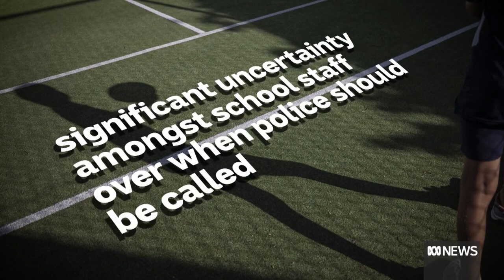Tasmanian Education Department shielded paedophiles, disbelieved students, report finds | ABC News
Tasmania's Education Department has spent decades ignoring students, shielding abusers and seeking to protect itself from legal, financial and reputational risks, an independent inquiry finds.